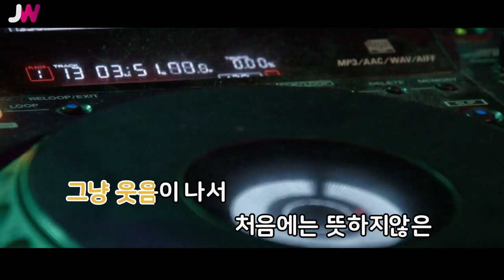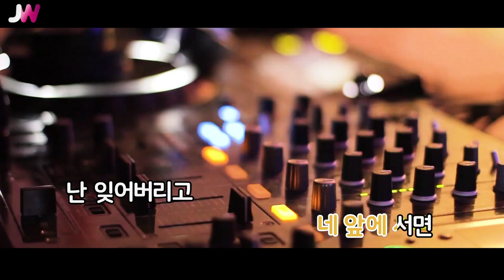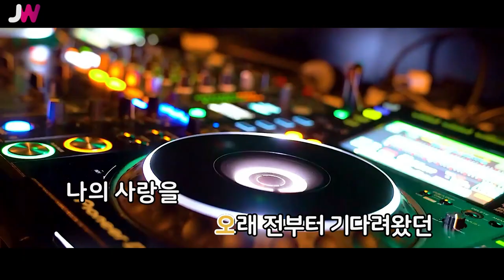[JW노래방] 고백 / 윤영아 / JW Karaoke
번호 - 01556
제목 - 고백
가수 - 윤영아